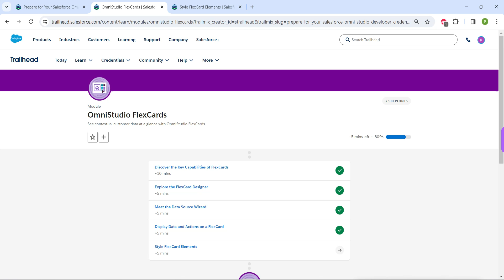Style FlexCard Elements || OmniStudio FlexCards || Challenge 5